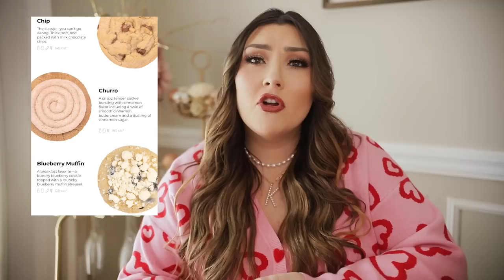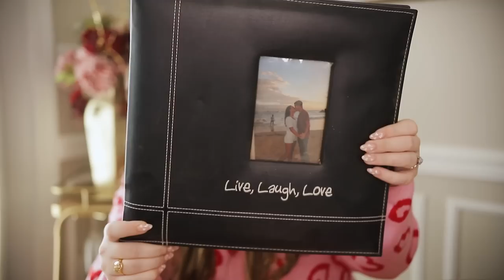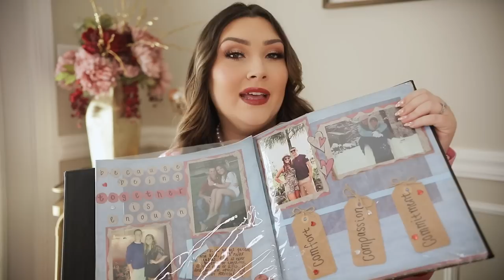30+ VALENTINE'S DAY GIFT IDEAS FOR HIM & HER ❤️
Hello friends! Today I'm sharing lots of fun Valentine's Day gift ideas for HIM & HER! From new shoes & jewelry to easy DIY gift ideas--I cover it all! What are you doing to celebrate Valentine's Day this year?

ITEMS MENTIONED:
Valentines Gift Basket Items:
What I Love About You Books
Beauty Tools
Kindle
52 Things I Love About You Cards
Wine Labels
Spa Day

MEN’S
VDay Gift Basket Items:
Scrapbook:
Adventure Challenge
Lingerie
5 Senses Ideas
    Smell: candle, cologne, lotion, beard oil, soap
    Taste: fav candy, beer, hot sauce, coffee
    Touch: socks, robe, massage oil, massage
    Hear: playlist, speaker, live music
    Sight: movie, show, lingerie, photo of you/kids

00:00-19:15 FOR HER
19:15-33:39 FOR HIM